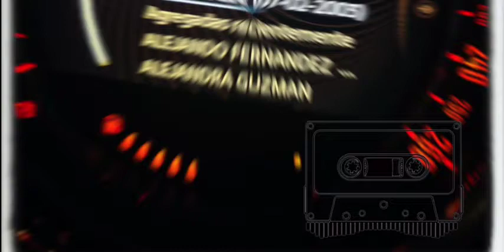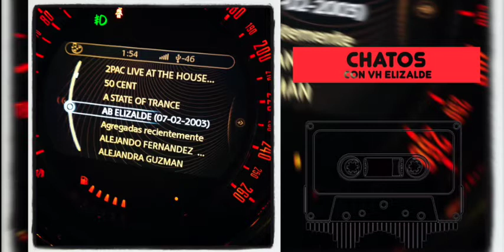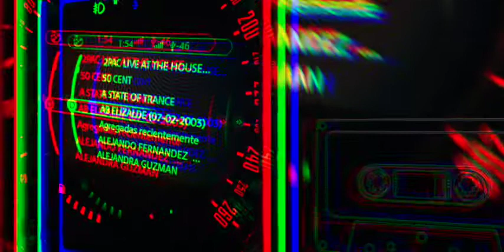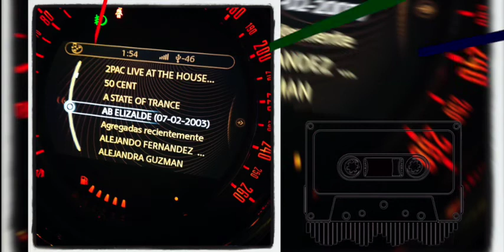Chatos Con VH Elizalde | Me presento | Mis primeras canciones en el 2000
Desempolvando recuerdos en esta cuarentena encontré uno de mis primeros discos, no recuerdo si lo grabe en 1999 o en el 2000 pero pongamos 2000 por redondeo jaja. Este tema llamado CHATOS fue la primer canción de rap que escribí en toda mi vida. No sean duros haha.